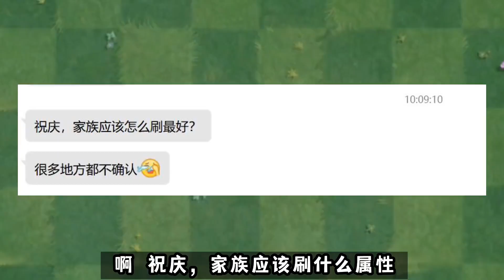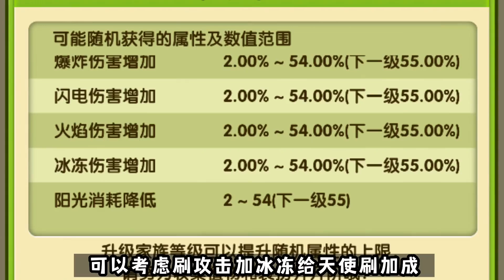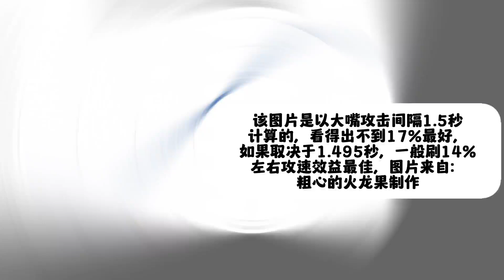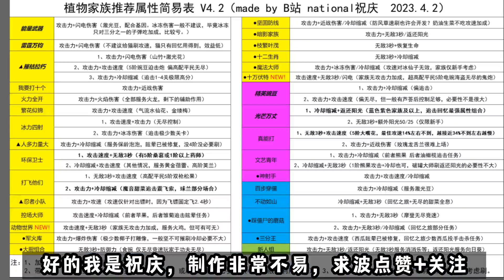pvz2：植物家族，刷什么家族属性最好？